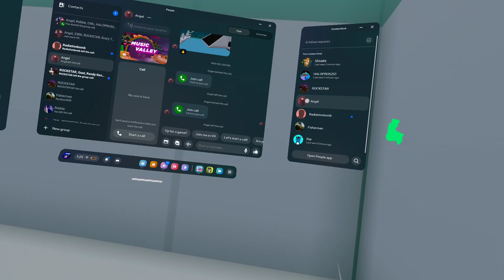⛄️ The Crew Part 2️⃣ Snow Map in Yeeps ❄️ with Robbie, Richie, & TNT 🧨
❄️ Snow Map in Yeeps 🗺️ with REX 🦖, Richie, TNT 🧨 and the Crew